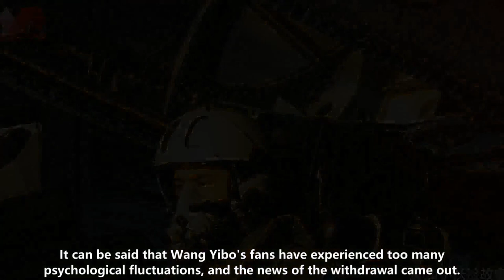Wang Yibo does not need to take the blame, the fifth-generation fighter is redefined, and the movie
🐯WANG YIBO ENGSUB 2022/09/22:  Wang Yibo does not need to take the blame, the fifth-generation fighter is redefined, and the movie is withdrawn to change the lines.  When the movie was to be released in two days, the movie was suddenly withdrawn. This is also confusing for the main creators.  At the same time, Wang Yibo was still on the plane rushing to the premiere of "The King of the Sky".  Unexpectedly, the movie was withdrawn and the event was cancelled.  In the face of different opinions, netizens are also suspicious, and more blame is directed at Wang Yibo,  I think it's the biggest hidden danger of this drama, it really makes people laugh and cry.  After all, Wang Yibo is one of the artists who the public thinks are the most unlikely to collapse.  In fact, this drama has had too many problems before its release. It can be said to be an ill-fated work.  I didn't expect that when the pre-sale reached 30 million, the initial publicity investment was so high.  When the sky and the sky are all promoting the military strength of fighter planes, the Chinese Air Force and the aviation field, it must be unreasonable to suddenly withdraw from the file.  Unexpectedly, on September 27, the official officially held a press conference to officially define the J-20 as a fifth-generation fighter.  In the past, there were different definition standards for fighters such as the J-20.  This time, it was officially announced that my country's J-20 is a fifth-generation aircraft.  Only after this news came out, did we know why "The King of the Sky" was delayed.  Because a lot of lines in the movie need to be changed, and the fourth generation appears in the movie, this will take a certain amount of time.  Had to withdraw from the National Day file and delayed the release,  This is to make the movie more rigorous. After all, the Chinese fighter planes presented in the movie,  It is also a very comprehensive science popularization for the public, and a more accurate and unmistakable message must be delivered.